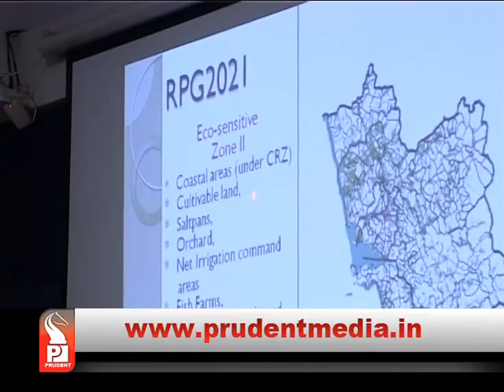3 MEMBERS CAC EXTENDED TILL APRIL 30 -PRUDENT MEDIA GOA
Three members Cabinet Advisory Committee has been given extension till April 30. Sanctioning power of committee has been increased from ₹ 5Cr to ₹10Cr and every minister can now sanction works upto ₹2Cr.

Most Popular Goa News Channel
Check out the latest news from Goa, India and around the world. Latest news on Goa, Politics, Business, Cricket, Technology, Automobile, Lifestyle & Health and Travel.